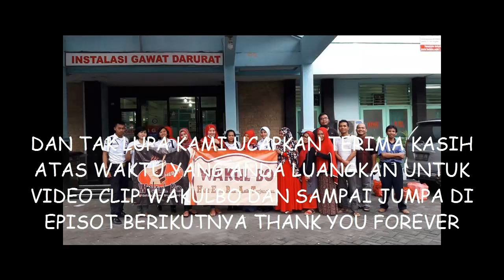WISATA KULINER BOJONEGORO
HEY GUYS DENGAN ADANYA VIDEO CLIP WAKULBO INI KAMI BERHARAP SEMUA MASYARAK SEANTERO  AKAN MENGETAHUI BAHWA DI BOJONEGORO INI JUGA TERKENAL AKAN KULINERNYA BAGI YANG BELUM KAMI MASUKAN TOLONG SABAR NANTI AKAN KAMI MASUKKAN ..DAN TOLONG HARGA NAMA DAN ALAMAT MASTER HRS DI CANTUMKAN YAAA?? SALAM TOLONG LIKE NYA YA